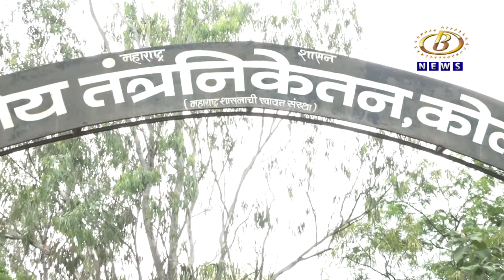गर्व्हमेंट पॉलिटेक्निकमधील प्रथम वर्ष प्रवेशासाठीची मुदत २१ सप्टेंबरपर्यंत वाढवली